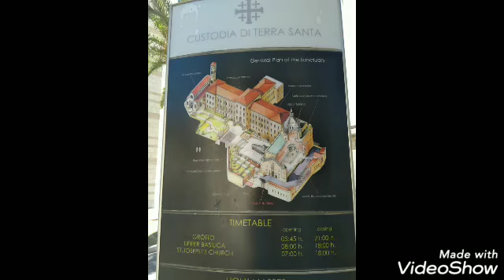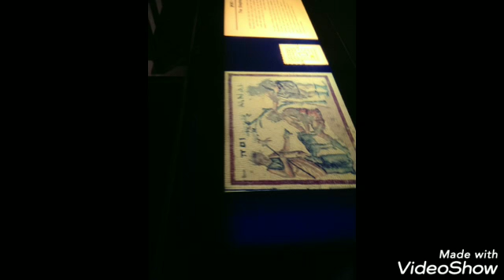Назарет, день второй, Святая Земля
Предлагаю интересные маршруты путешествий по Украине и зарубежью с точками в навигаторе.
Предлагаю интересные маршруты путешествий по Украине и зарубежью с точками в навигаторе. С нами интересно путешественник выдумщик, путешествие с вдохновением, странник по неведомым местам, путники по звёздам, уроки астрономии в ночной степи.